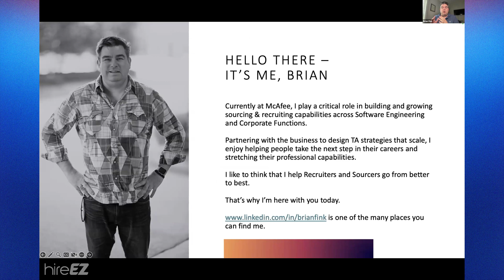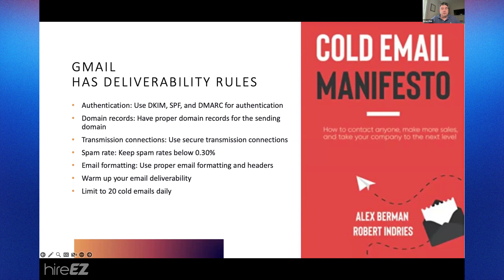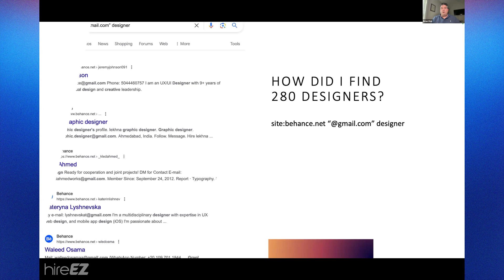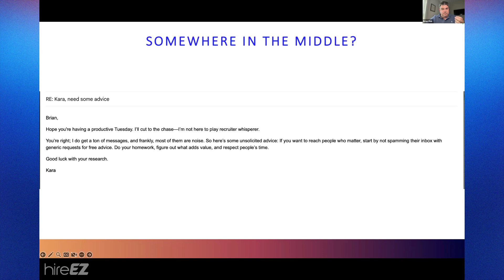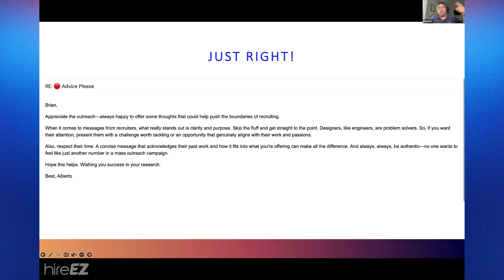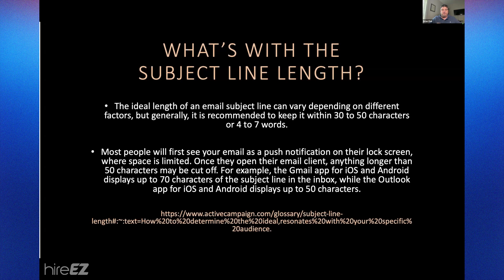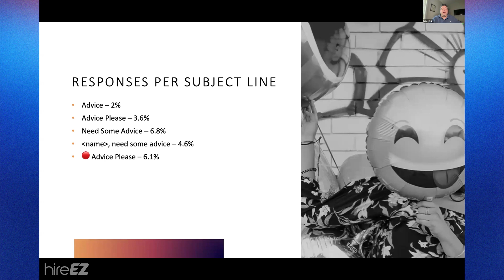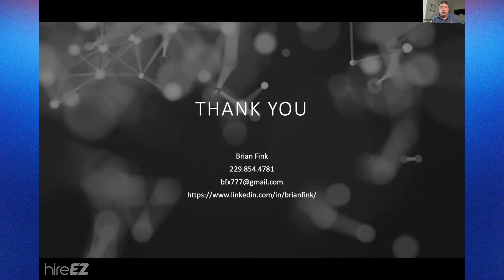Message in a Bottle Pivoting How and Where You Message Candidates Brian Fink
Listen to Brian Fink as he presents how to maximize your outreach messaging